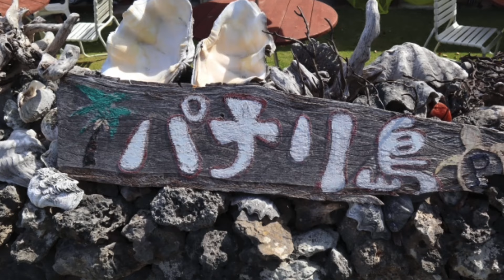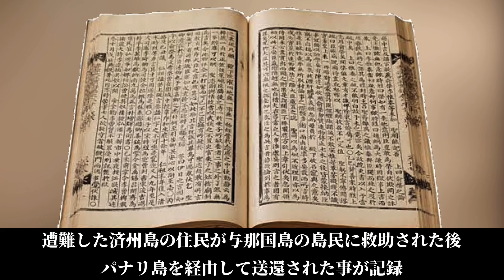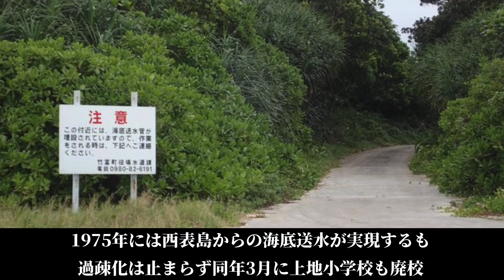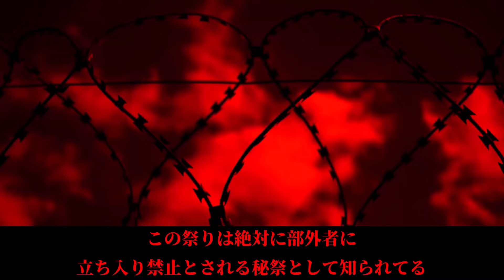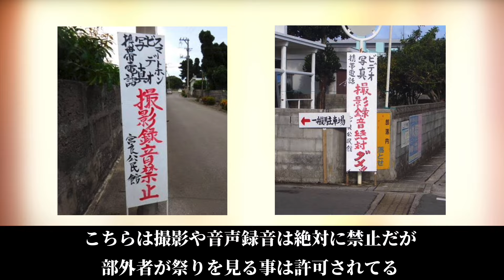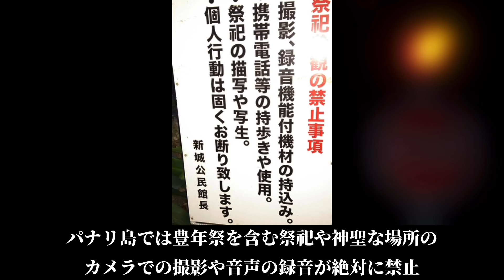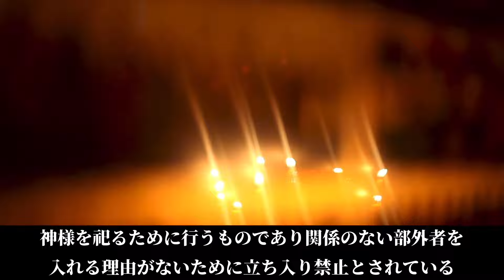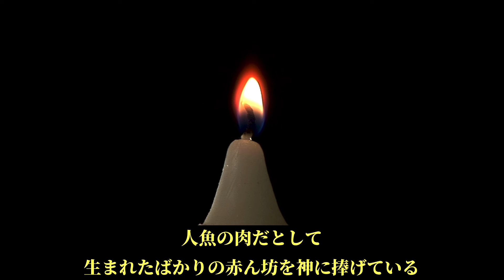【立入禁止区域】地元住民も入ることが許されない沖縄県新城島とは、、、？【都市伝説】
世の中の不思議、謎、闇に迫る2人組の地球人です👽👽

主に都市伝説、闇、裏雑学、陰謀論、アニメについて紹介・考察をしてます👾
地方ロケにも行きます。
取材して欲しい方や、面白い闇情報をお持ちの方はメールにてお待ちしております！

ファンの皆様の呼称💑
【お茶ラー🍵】

サブチャンネル【お茶の水２丁目】📝

不定期マイペース更新✍️🔍
通知設定していただけると嬉しいです👏🏻

予言シリーズ

【予言者】○○が原因で地球に住めなくなる。シルビアブラウンによる最恐の予言【都市伝説】

闇シリーズ

やりすぎ都市伝説考察

【やりすぎ都市伝説SP2022春考察】

アニメ都市伝説

【東京マグニチュード8.0】首都直下型地震をシミュレーションして作られたアニメが怖い過ぎる！【都市伝説】

裏雑学シリーズ

【裏雑学】あなたは水道水と市販の水どちらを飲んでいますか…？意外と知らない落とし穴とある人物が関係していた⁉️【都市伝説】

ロケシリーズ

【公式取材①】当時島のホテルで働いてた女性の話。渡鹿野島の開発担当者から公式に取材させて頂くことになりました。〜渡鹿野島の光と闇〜

🪐お茶の水ゆにばーすのSNS🪐

🌐メンバー個人のSNS🌐

🧦 Wear
Bell

※お仕事依頼や何かありましたらメールor DMにご連絡下さい。